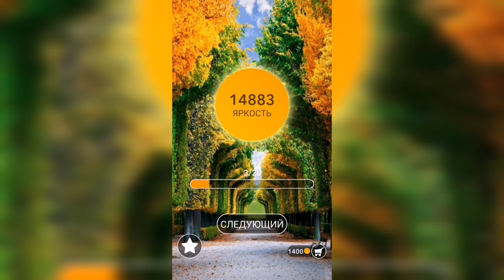Word / Слово Крест: Поиск русского кроссворда / Уровень 453